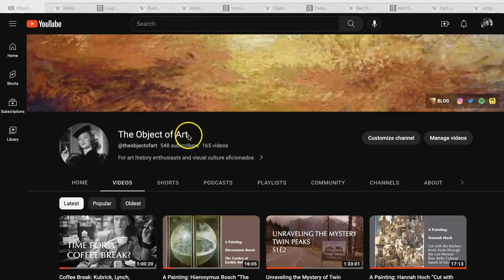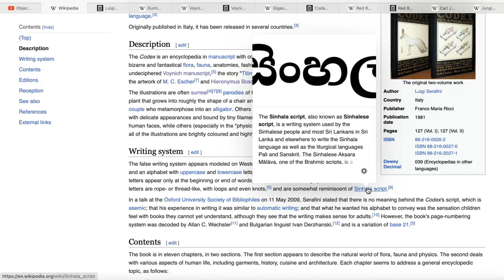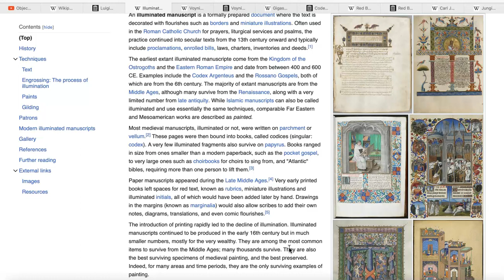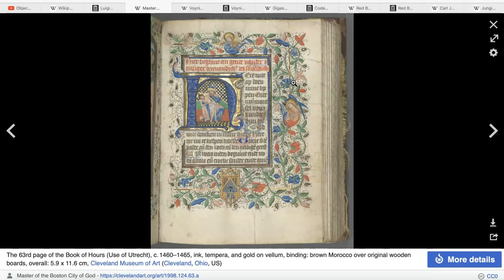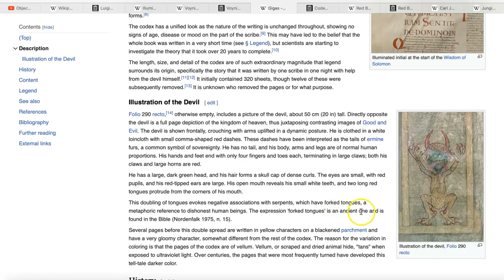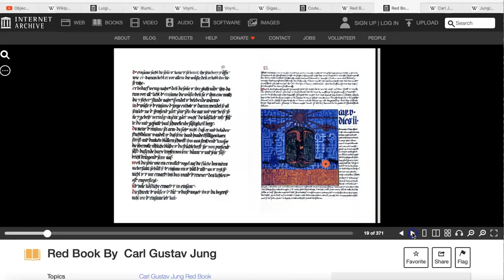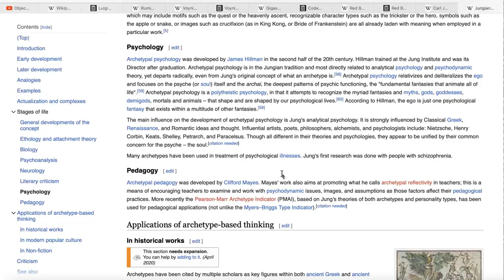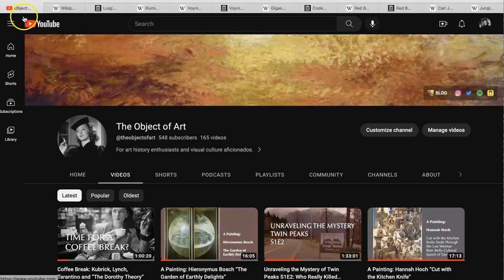Codex Kubrickianus: Carl Jung, The Red Book, and The Shining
Hi again!

Gonna talk about some books today.  Very old books with mysterious origin stories and how that might factor into whatever’s going on in The Shining